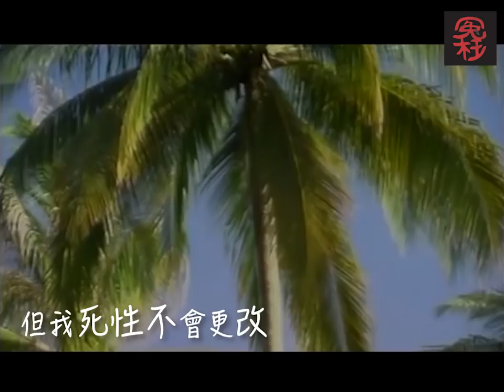BOYZ《大男孩》冤枉版MV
聽住《大男孩》，回憶起年BOYZ曾經的作品 ，見證著兩位稚氣的男孩銳變為成熟的男人！
「同喊過 同笑過  曾經的 男生經已大個」
鍾意依條片記得俾個 like，同埋訂閱呢個 Youtube Channel，禁埋鐘仔，下次出片準時再見！

《大男孩》
作曲：徐浩
作詞：朱琳
編曲：徐浩
監製：廖志華

(K)手足 當天去學飲歌
男孩仍狂或野
世界突然轉動 興奮狂瀉
失戀都有些 頑強極嗎 眼淚也流
來到告終 都要下車

(S)今天漂泊在他方
埋頭城中視野
會掛念年少的一瞬
在告別時叮囑的 要快樂些
卻少不免 遺憾也有些

(K) 同喊過 (S)同笑過
(K)曾經的 (S)男生(合)經已大個
看你看我 於生活裡拔河
就算重新歷險 也不錯
不需要顧慮過 分開得夠多

(S)誰說我 (K)誰教我
(S)人海中 (K)尋找 (合)到我是我
至發現年月未可抹掉過
不會 陌生麼
踏過坎坷痛楚
就算天都塌下來 但我死性不會更改

(K)翻 青蔥那舊影片
閒時談新玩意
也說各自變幻幾次
(S)未怕別人怎麼嘲笑我大志
(合)至少得你扶持不休止

不會 陌生麼
踏過坎坷痛楚

不會 陌生麼
踏過坎坷痛楚
就算不保證未來 但這一刻足夠精彩